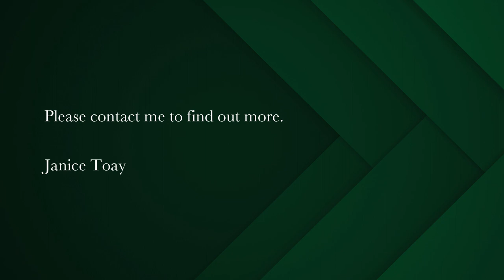4 bedroom house for sale in Bantry Bay | Pam Golding Properties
A tranquil retreat in Prime De Wet Road.
One of the original Bantry Bay homes, this unique property offers endless potential to create your dream home with spectacular views towards Robben Island and beyond. Tucked away high up in Bantry Bay, an ambience of serenity flows throughout this compact single storey home - perfect for renovation and redevelopment.

Set on 853sqm the existing home offers a super spacious living room and open plan kitchen that flows seamlessly onto an elevated deck designed for alfresco dining.

Spacious main bedroom ensuite , 2 additional ensuite bedrooms plus a separate flatlet/staffsuite on the lower level.

Secluded pool, multiple garaging and off-street parking.